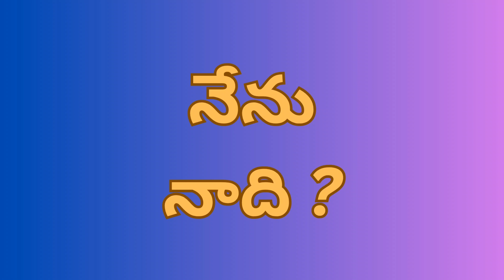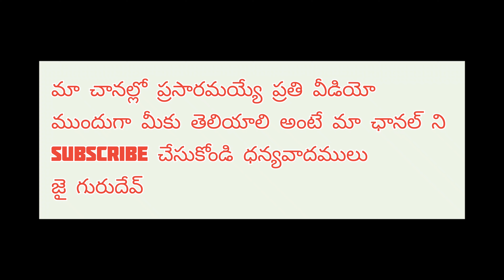నేను నాది అనే పదం ?